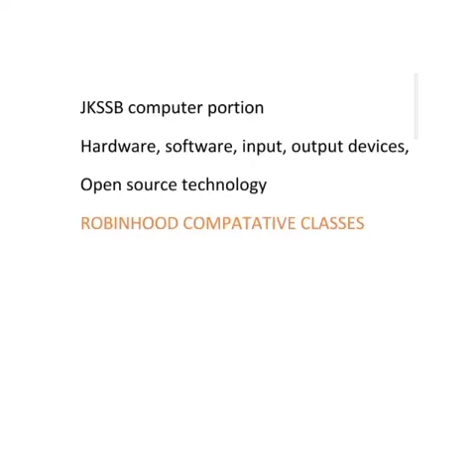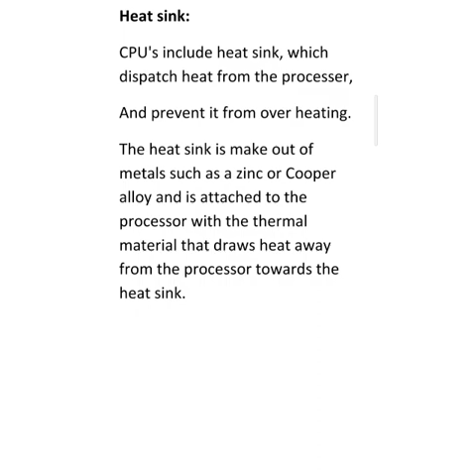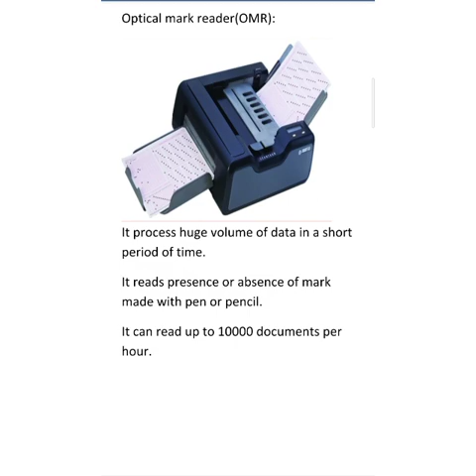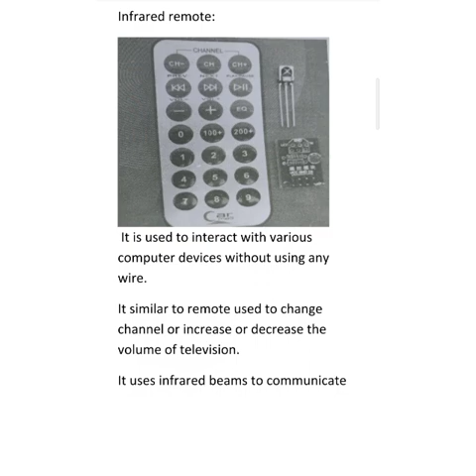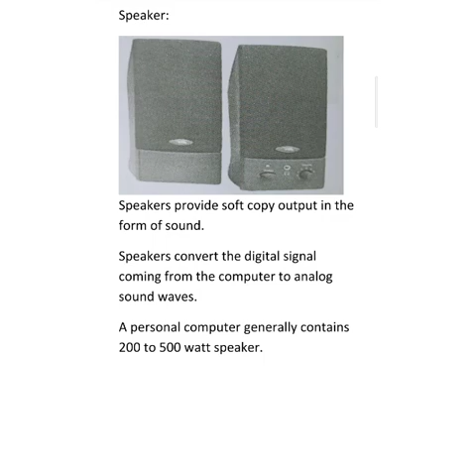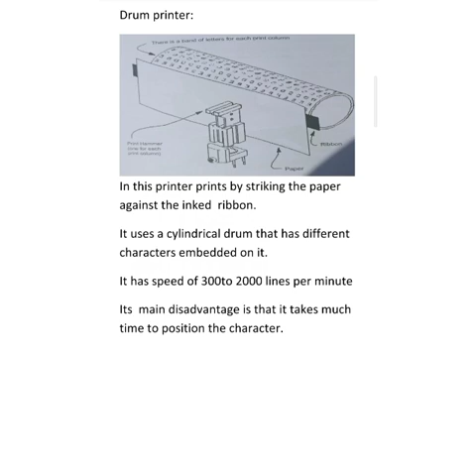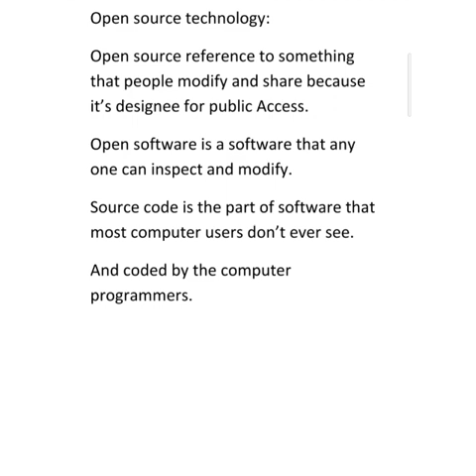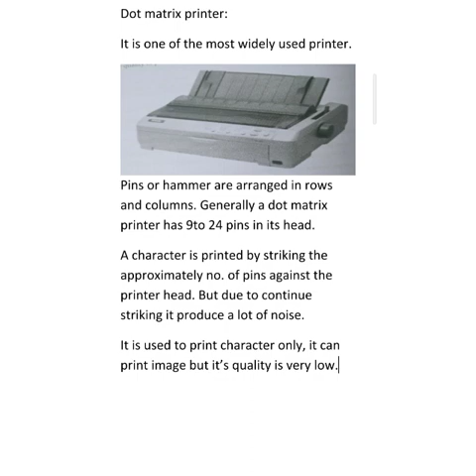JKSSB Finance Accounts Assistant Computer Portion